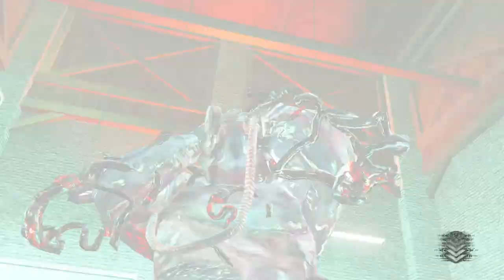Prototype 2 - Partie 26 : Perdue dans le système